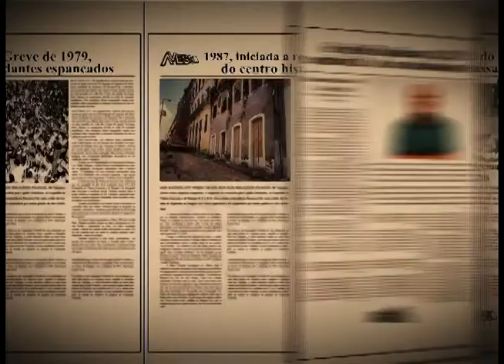Avesso 01/07/14 Zé Reinaldo bl 02